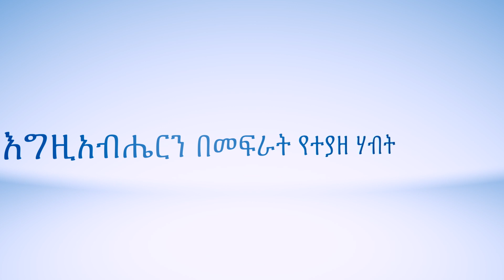የያዕቆብ መልዕክት:- 5:1-6 (እግዚአብሔርን በመፍራት የተያዘ ሃብት) Pastor Eyasu Tesfaye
Ammanuel Montreal Evangelical Church
የያዕቆብ መልዕክት:- 5:1-6